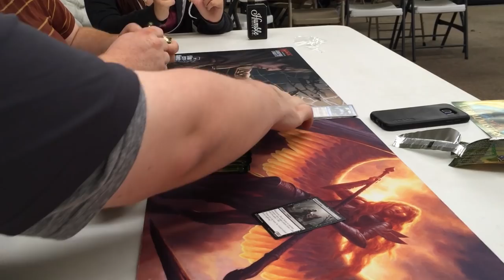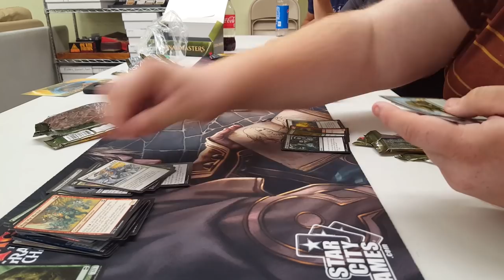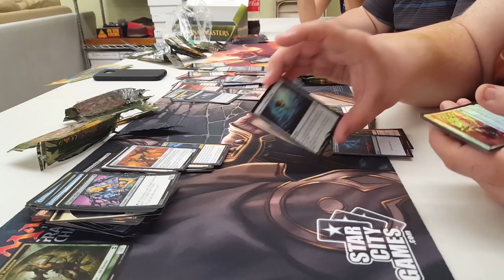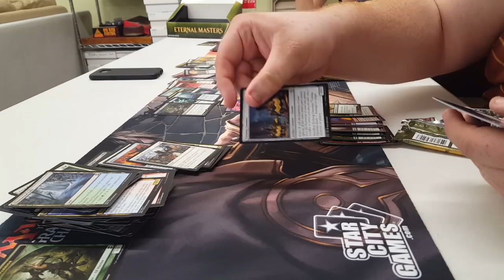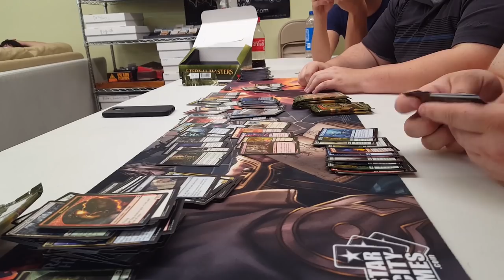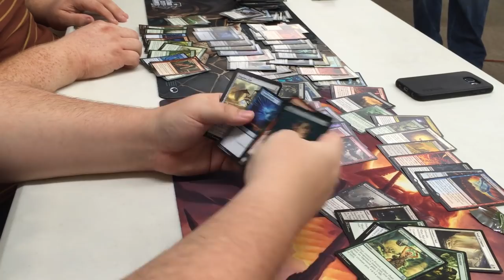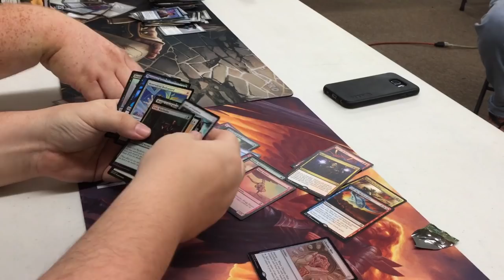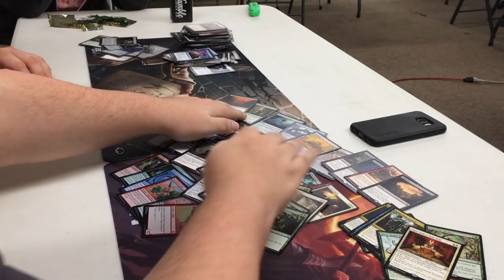Eternal Masters Box Opening #3! Kitchen Table Games KTG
Eternal Masters is finally here! We opened three boxes - This is box 13with Galen and Mike. At the time of opening this box was worth a whopping $610 way way above the MSRP.